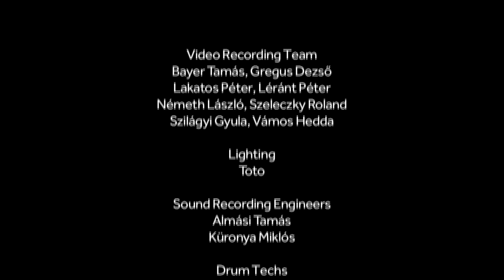Performance Spotlight: Gábor Dörnyei - Cuba Libre Drum Solo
Performance Spotlight with Vic Firth Artist Gábor Dörnyei!

Gabor is rocking with this T1 Timpani Mallets and Jack DeJohnette Signature Sticks (SJD).

Gabor's drum solo video is excerpted from the "tHUNder Duo with Dom Famularo DVD" that also features world class percussionist Kornel Horvath.